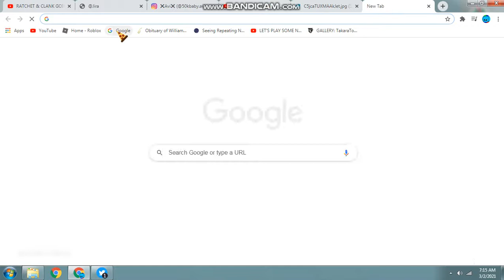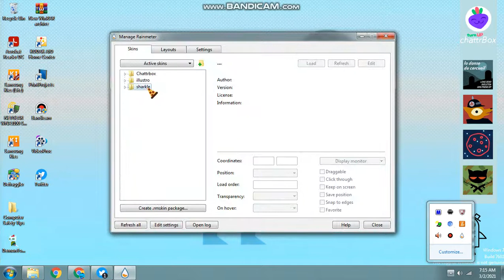My Night In The Woods themed desktop and mouse cursor (Check Description)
(There is a newer version of this video I recommend checking out instead of this one

This was really confusing and awesome to set up. My desktop and mouse cursor look just like the one from the game called Night In The Woods. (a wonderful game btw) I'm really excited about this XDD

Cursor from @YoursTrulyYoshi